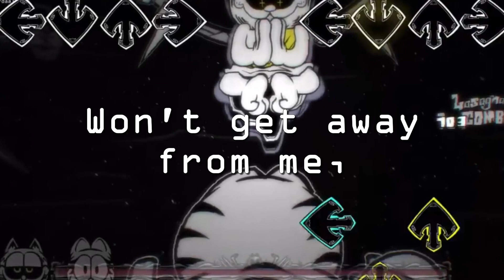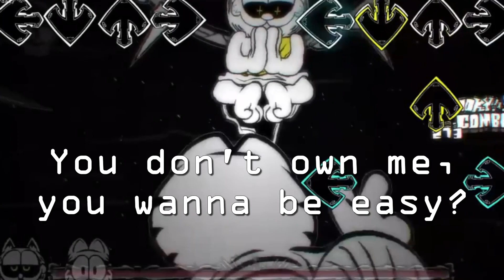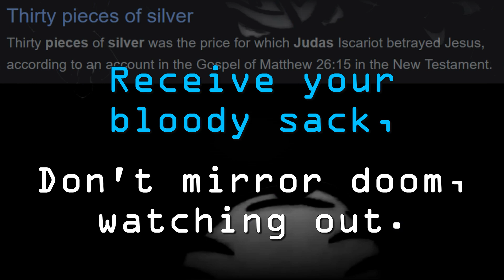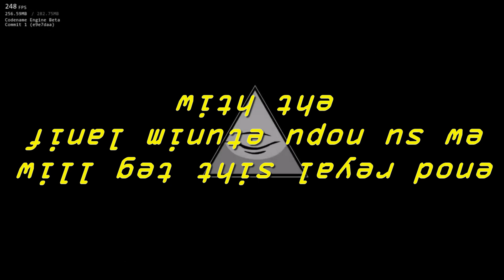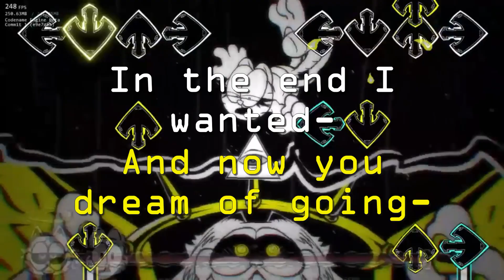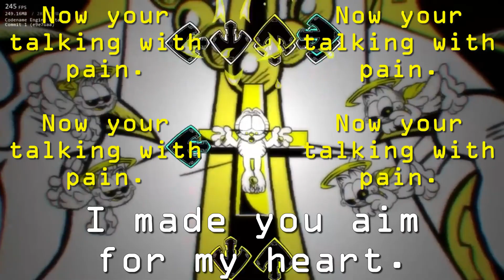Friday Night Funkin' VS Gorefield V2 ( Cataclysm ) Lyrics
Nermal prayed...
From the bottom of his heart.